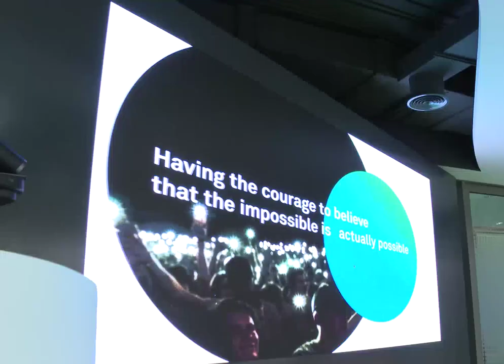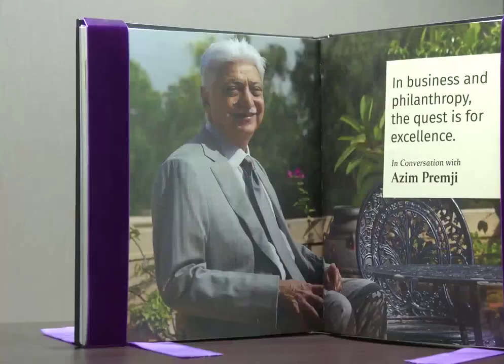Sheikh Hamdan bin Mohammed visits the regional headquarters of the "Wipro" Company At Dubai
fazza
sheikh hamdan
qatar world cup opening ceremony
dubai
hamdan bin mohammed bin rashid al maktoum
hamdan fazza
dubai prince
faz3
fifa opening ceremony 2022
burj khalifa
sheikha mahra
hamdan
world cup opening ceremony 2022
calm down
dubai king
qatar fifa world cup 2022 opening ceremony
princess haya
opening ceremony fifa world cup 2022
dubai princess
prince hamdan
rasgulla reddy
sheik hamdan
one night in dubai song
dua lipa
shorts
dubai song
sheikha latifa
habibi come to dubai
dubai sheikh
prince fazza
prince fazza
qatar
ronaldo
messi
arabic songs
rashid bin mohammed al maktoum
song
cristiano ronaldo
hindi movie
dubai city
rashid sheikh dubai
pathan song
bts
fazza wife
pakistani drama
sheikh hamdan fazza
habibi song
makkah live
sheikh
king of dubai
saudi arabia
fifa world cup 2022 live
haya
sheikh mohammed
siyani
dubai royal family
neymar
new movie
georgina rodriguez
patli kamariya mor hai hai
Songs
fazza hamdan
new song
prince dubai
fazza3
dubai dance
hindi song
sheikh hamdan lifestyle
salman khan
sheikh hamdan status
arbi song
shikha mehra
dubay shahzodasi
fazza dubai
short video
South movie
habibi
rema
makka madina
snoop dogg
pathan trailer
zadruga uzivo
dubai status
fifa world cup 2022 live opening ceremony
movie
shaikh rashid dubai
mohammed
street food
fifa world cup 2022 song
sadio mane
ufc
dubai fazza
sheikhhamdan
shakira
fazza
sheik rashid
mc stan
tamil movies
CZn burak
status
surah rahman
mohammed bin salman
sheikh mahira
imran khan
mbappe
nora fatehi
sheik hamdan bin mohammed
naat
asianet news live
jungkook
al maktoum
sheik rashid death
zayn malik
piala dunia qatar 2022
islamic status
putin
bakhtawar drama
zadruga
islam makhachev
sheikh mohammed bin rashid
kolam kuttama
saudi arabia winning moment
cr7
dubai shorts
movies
habs
qatar 2022
salt bae
shihab chottur
zehra gunes
shaikh hamdan
natok
sheikh fazza
saudi arab
princess haya
haya bint hussien
bangla natok
dubai prince sheikh hamdan
sheikh nawab
qatar king
selena gomez
South korea
North Korea
Seoul
uae South korea
XXX
kala chashma
Prince Charles
Queen Camilla
world cup ceremony 2022
betiyan
dubai queen
para dige
fifa world cup 2022 final ceremony
kristen stewart
sheikh rashid al maktoum
king dubai
dreamers